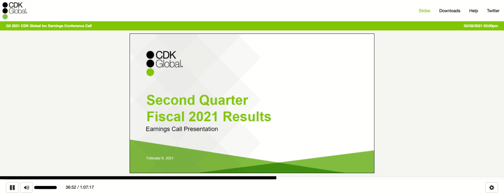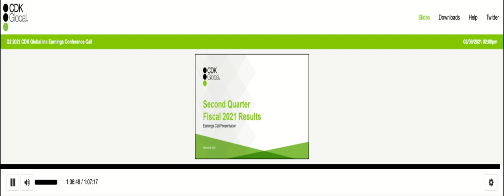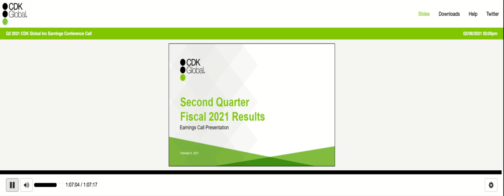[CDK stock] CDK Global Q2 2021 Earnings Call (2/8/21)